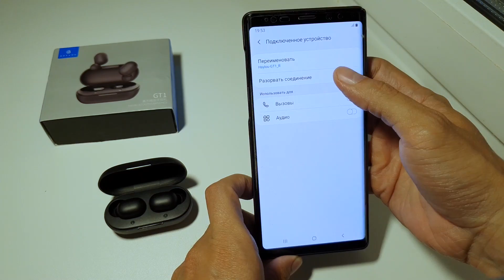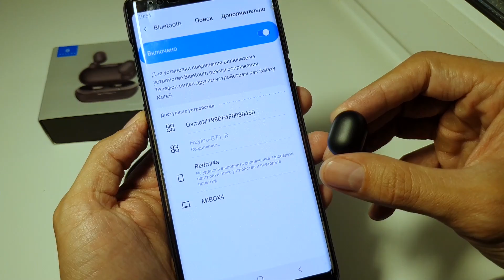Haylou GT1 - полный сброс, если наушники не видят друг друга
Друзья, в комментарии мне часто задают вопрос, что делать, если левый и правый наушник у Haylou GT1 не видят друг друга, как подключить.

Ответ простой – нужно сделать полный сброс.

Для этого – удаляем в настройках телефона сопряжение с наушниками Хайлоу, и Haylou GT-1-L и Haylou GT-1-R.

После этого достаем наушники из кейса и зажимаем сенсоры на 5-8 секунд, пока не загорятся красные индикаторы.

После этого отпускаем и зажимаем снова, примерно на 20 секунд. Сначала загорится белый индикатор, после этого два раза замигает красно-белый индикатор.

Убираем наушники в кейс, достаем и ждем 10 секунд пока наушники соединятся друг с другом.

Все, после этого можно их подключать в настройках телефона.

Factory reset Haylou GT1